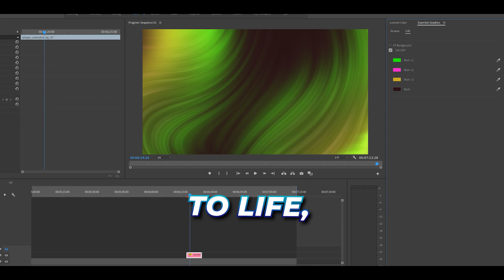Motion background for Premiere Pro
free animated background for Premiere Pro
background video editing Premiere pro
background video for premiere pro

More background Packs